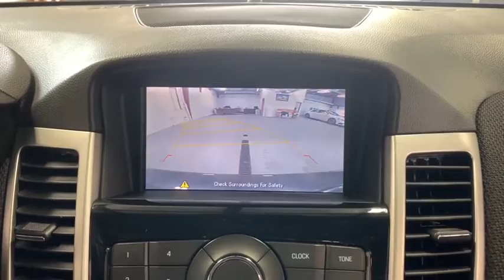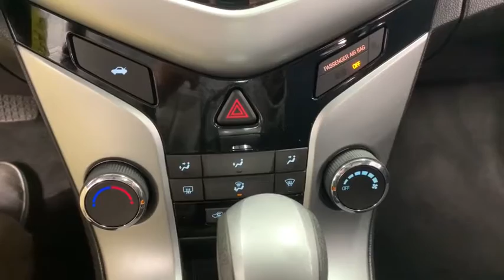2015 Chevrolet Cruze Woodstock, Crystal Lake, McHenry, Huntley, Lake in the Hills, IL 1042A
Tungsten Metallic Used 2015 Chevrolet Cruze available in Woodstock, Illinois at Bull Valley Ford. Servicing the Crystal Lake, McHenry, HUntley, Lake in the Hills, IL area.

1460 South Eastwood Dr.

2015 Chevrolet Cruze 1LT FWD 6-Speed Automatic, ECOTEC 1.4L I4 SMPI DOHC Turbocharged VVT.brbrRecent Arrival! 26/38 City/Highway MPG